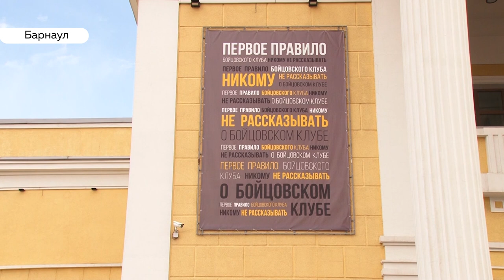«День с Толком». 23.05.2019. Выпуск 15:30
- Что смущает крестьян и как идет посевная в крае?
- В Барнауле разыскивают преступника, сбившего пешехода
- Никогда никому не рассказывать  о бойцовском клубе. Артисты молодежного театра нарушили правило